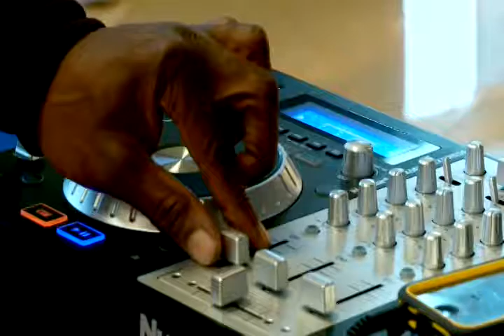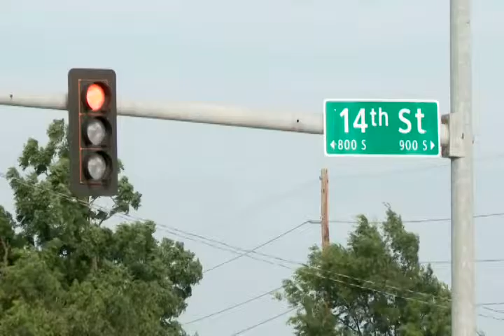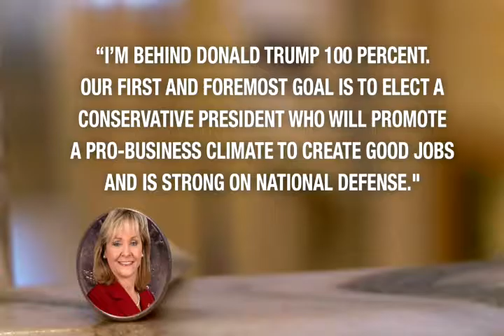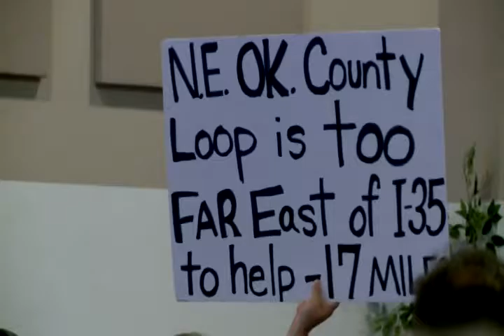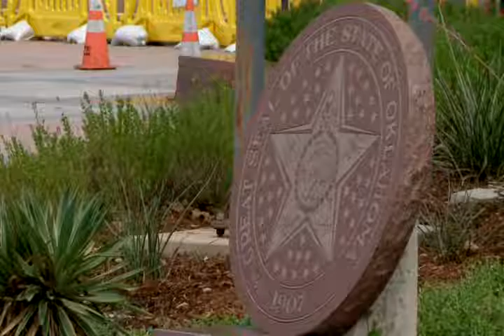dgolden OAB photography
OAB dgolden OAB photography